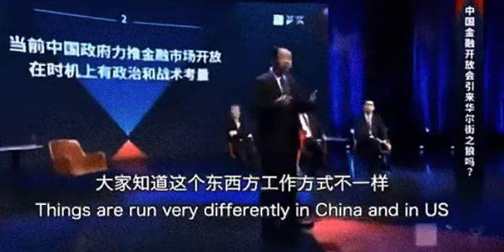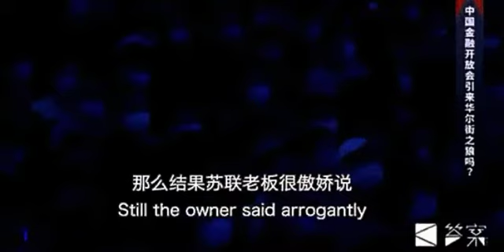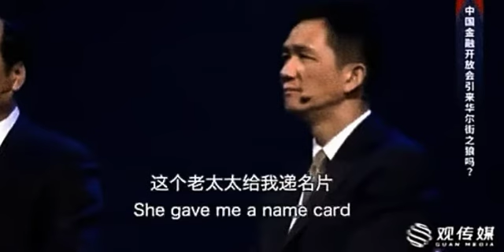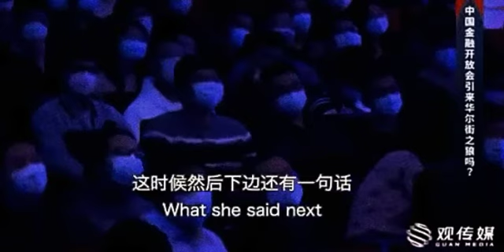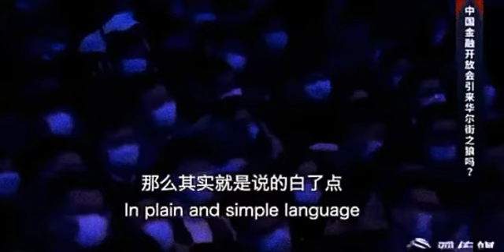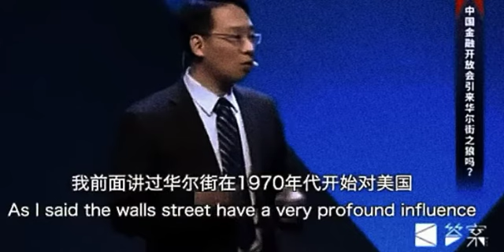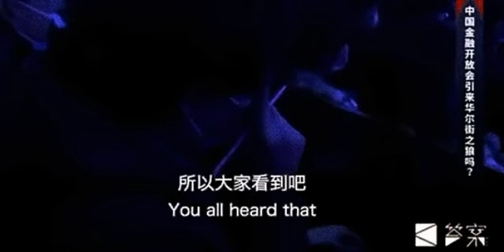China admits they infiltrated the US government and Wallstreet!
But they don't want to say who! It's a big secret, or at least it WAS until the two million list came out!